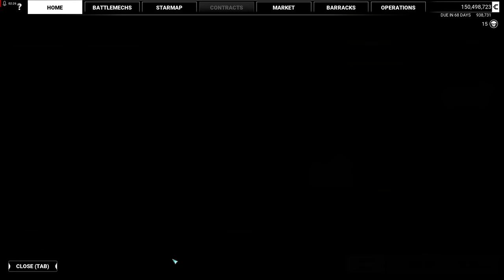2K60 MW5M Comstar Raiders